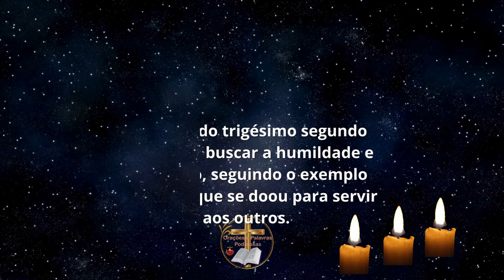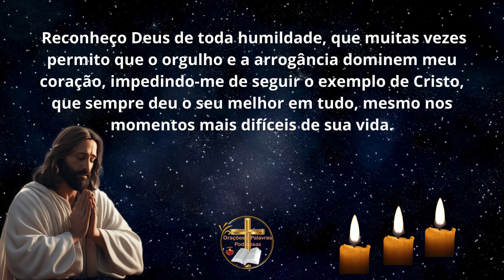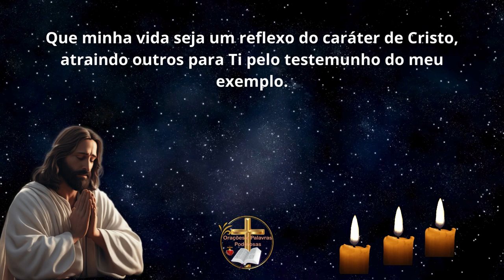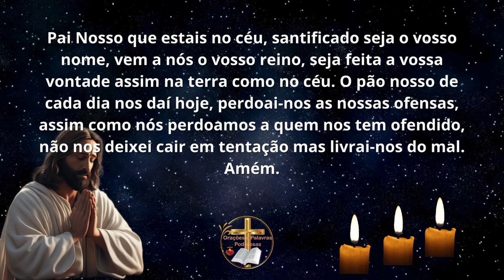Jornada de Transformação 32º Dia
Senhor, neste trigésimo segundo dia da Quaresma, peço por humildade e mansidão em minha vida. Que eu aprenda a seguir o exemplo de Cristo, que se doou em vida para nos deixar seus ensinamentos.
Senhor, neste trigésimo segundo dia da Quaresma, reconheço minha necessidade de humildade e mansidão em minha vida. Reconheço Deus de toda humildade, que muitas vezes permito que o orgulho e a arrogância dominem meu coração, impedindo-me de seguir o exemplo de Cristo, que sempre deu o seu melhor em tudo, mesmo nos momentos mais difíceis de sua vida.
Eu sei meu deus que és Tu quem pode me transformar, capacitando-me a ser humilde e manso como Teu Filho amado. Por isso, peço que me concedas a graça de reconhecer minha dependência completa de Ti em todas as coisas, submetendo-me voluntariamente à Tua vontade soberana. Que eu aprenda a servir aos outros com humildade e amor, seguindo o exemplo daquele que veio não para ser servido, mas para servir. Capacita-me também a ser manso em espírito, lidando com os outros com paciência e bondade, mesmo nos momentos de conflito e dificuldade. Que minha vida seja um reflexo do caráter de Cristo, atraindo outros para Ti pelo testemunho do meu exemplo. Que minha própria vida seja um testemunho vivo do poder transformador da humildade e da mansidão de Cristo. Que eu esteja disposto a seguir Seu exemplo, colocando as necessidades dos outros antes das minhas próprias e buscando sempre a reconciliação e a paz em todos os meus relacionamentos e interações. Amém.
para completar mais este dia da nossa jornada de fé e transformação, vamos orar agora um pai nosso e uma ave maria.

Pai Nosso que estais no céu, santificado seja o vosso nome,
vem a nós o vosso reino,
 O pão nosso de cada dia nos daí hoje,
assim como nós perdoamos a quem nos tem ofendido,
não nos deixei cair em tentação
mas livrai-nos do mal.
Amém.
 agora e na hora da nossa morte.
 Amém

Seja bem-vindo ao canal "Orações e Salmos Poderosos". Aqui todos são bem vindos independente da sua crença ou Religiao!
Aqui você encontrará uma coleção de orações e palavras cuidadosamente selecionadas, destinados a ajudá-lo a se conectar com o divino e a encontrar a paz interior.
As orações e Palavras apresentadas neste canal são baseadas em uma variedade de tradições espirituais e religiosas, e podem ser usadas para uma ampla gama de propósitos, incluindo cura, proteção, orientação, gratidão e transformação pessoal. Nós acreditamos que a oração é uma das mais poderosas ferramentas de transformação e cura pessoal, e estamos dedicados a ajudá-lo a encontrar a oração certa para qualquer situação que você esteja enfrentando.